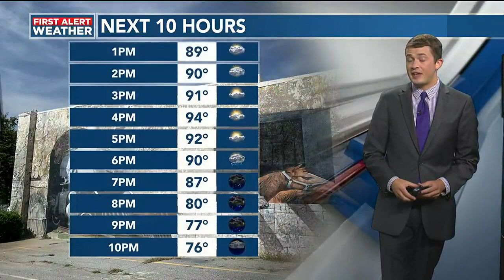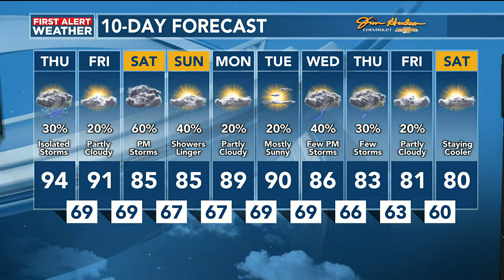First Alert Weather, Midday, 9/7/23